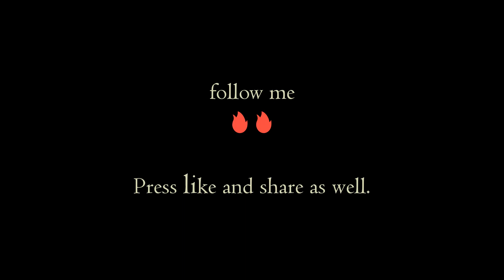[FREE] NaNI(Beat) | Hard Rap Beat Rap Instrumental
★ Type Beat  Lofi   POP  Hiphop  Instrumental  2022

★  The free version of this beat can only be used for non-profitable, non commercial projects and nothing besides that. This means YouTube or  use with NO monetization. The free version of this beat is NOT available for streaming services such as Spotify, Apple Music, etc. Credit must be given in the title and in the description as following: 【 Prod By  G O L F   The Beats 】
If you want to profit from your music (For example, upload your music to a streaming service) You must purchase a license that is tailored to yourself before releasing your music. Regardless of whether you purchased a license or not, you may not register your music on BMI / ASCAP / WIPO / OMPI or any worldwide copyright organization or any other Content ID system unless you have a special license.